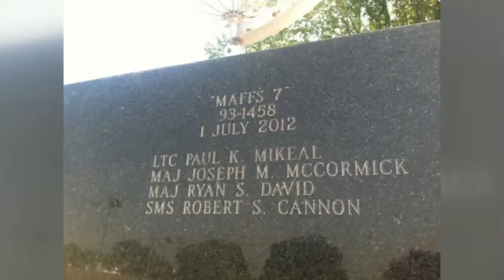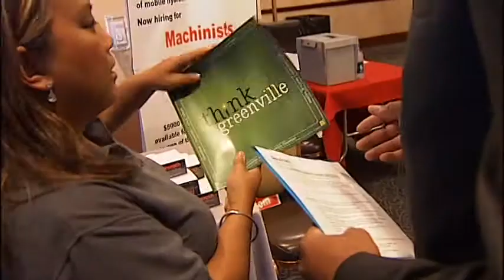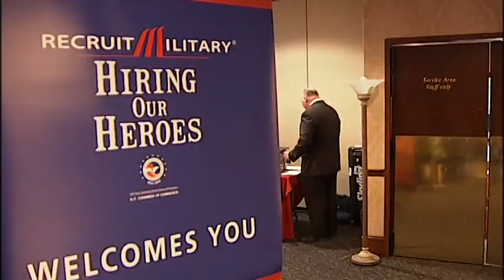Reuben Muiruri 2013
Reuben Muiruri demo